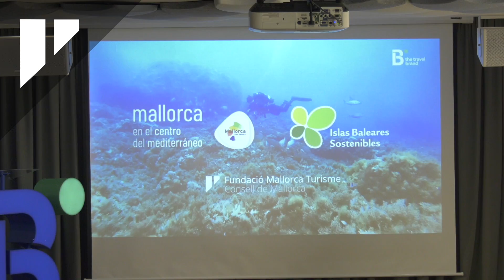El Consell de Mallorca reforça la promoció de Mallorca en el mercat nacional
La presidenta Cladera presenta una acció de comarqueting amb Ávoris

La presidenta del Consell de Mallorca, Catalina Cladera i el conseller de Turisme i Esports, Andreu Serra, han visitat les instal·lacions d’una de les agències B the Travel Brand (la divisió de viatges del Grup Barceló): Ávoris. Cladera s’ha reunit també amb els seu equip, encapçalat pel CEO, Vicente Fenollar.

A continuació s’ha presentat als mitjans de comunicació una campanya de promoció turística dirigida al mercat nacional que durà a terme Ávoris amb la col·laboració econòmica de la Fundació Mallorca Turisme, fruit de la convocatòria de subvencions per comarqueting del Consell.

Cladera ha destacat que l’acció d’Ávoris «és la primera campanya de comarqueting del Consell Insular de Mallorca. Es tracta d’un eix important de la nostra estratègia de promoció turística que se basa en la col·laboració publicoprivada». La presidenta ha destacat també que «aquesta línia està pensada més que mai per mostrar una Mallorca segura, sostenible i de qualitat».

La campanya
La campanya de B the travel Brand que compta amb subvenció de comarketing consisteix en diferents insercions publicitàries a distintes plataformes online, a televisió i també a mitjans escrits. Es durà a terme al llarg dels mesos d’agost i setembre.

El valor total de la inversió és de 284.156 €. La FMT n’aporta 103.045,52, el 36,26 % del total.

Segons el pla de mitjans presentat per optar a la subvenció, la campanya es difondrà a Movistar TV, els canals de Publiespaña, Atresmedia, mitjans online de Prisa i Condé Nast, Hola.com, Teads, així com publireportatges i/o anuncis a El País Semanal, El País, Mujer Hoy, El Mundo, Magazine, XL Semanal, CN Traveller, ICON i Vanity Fair. També hi ha insercions a la part online de bthetravelbrand.com, a les xarxes socials de l’empresa i a diferents suports exteriors.

Com que la fórmula de comarketing és de subvenció, l’empresa haurà de justificar tant les insercions com un retorn publicitari igual o superior a la inversió realitzada.

La presidenta ha destacat la importància de que empreses, com ara és el cas d’Àvoris, continuïn invertint esforços per a la promoció de Mallorca, i en aquest sentit ha volgut «agrair l’esforç de redefinició d’estratègies i adaptació a la nova situació que està fent B the Travel Brand per impulsar la destinació Mallorca, especialment en un mercat prioritari per a noltros com és el nacional», especialment enguany, degut a que les restriccions de moviments en els altres països emissors. De fet, aquesta acció se suma al vídeo promocional que va llançar la Fundació Mallorca Turisme en el qual el protagonista és Rafa Nadal.

Línia de comarketing de la FMT
La convocatòria de subvencions per compartir despeses de campanyes de promoció turística de Mallorca s’emmarca dintre del Pla d’actuació 2020 de la Fundació Mallorca Turisme.

La finalitat ha estat donar suport als canals de venda dels nostres principals mercats emissors (Regne Unit, Alemanya, Espanya, Rússia i França) a través de campanyes de publicitat impulsades per agències de viatges, touroperadors, agrupacions d’agències de viatge i consorcis d’agències de viatges, plataformes en línia turístiques, agències de viatges en línia-OTA, metacercadors, bancs de llits, plataformes de continguts de viatges...

La gran majoria d’accions es desenvolupen en entorns tecnològics, fonamentalment:

Webs
Xarxes socials
Campanyes a Google display
Campanyes de branded content
newsletters
Televisió (Ávoris té previstes insercions al setembre a Movistar i Atresmedia)
Tot i que s’han prioritzat els canals tecnològics, també s’han inclòs altres canals de publicitat i promoció per a sectors de la societat que utilitzen vies o camins d’informació més tradicionals.

Així mateix, s’han prioritzat els segments de producte que concentren l’estratègia de promoció de Mallorca: esports, MICE, natura, luxe, turisme actiu, cultura/patrimoni i gastronomia. Cal destacar que els productes més presents en les campanyes aprovades són el turisme actiu, la cultura, el patrimoni i la natura, tot i que també n’hi ha que han inclòs luxe i gastronomia.

En total han estat 7 empreses que participen en aquesta primera convocatòria de comarketing de la FMT: Ávoris Retail Divison SL, JET2.COM LTD, Logitravel (TRAVELCONCEPT SL), Arrivo Cycling (Arrière du Peloton SL), Ciclismo en Mallorca, Travelsens S.L. i Viajes Libratur SL. Les diferents accions publicitàries es duen a terme des del mes de juliol fins a l’octubre.